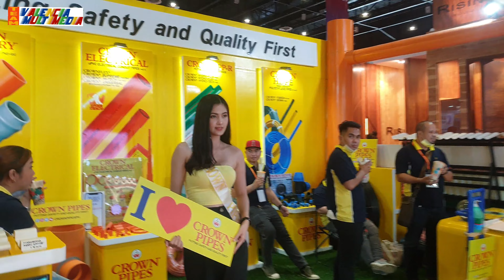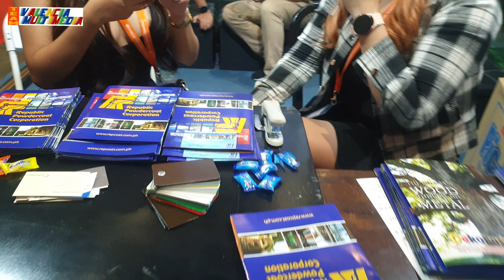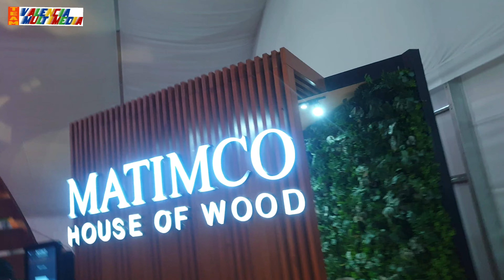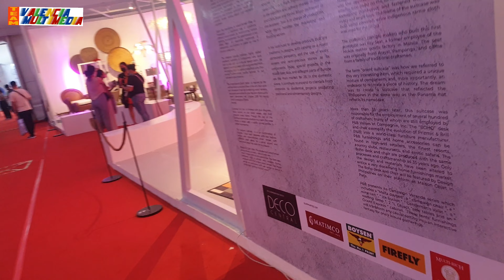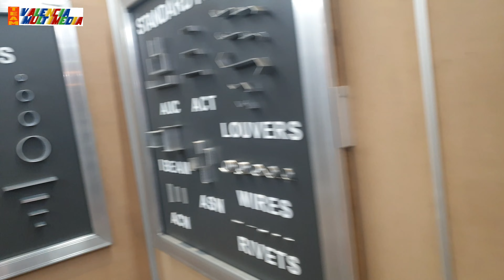4K UHD 25th WORLDBEX (WTC)